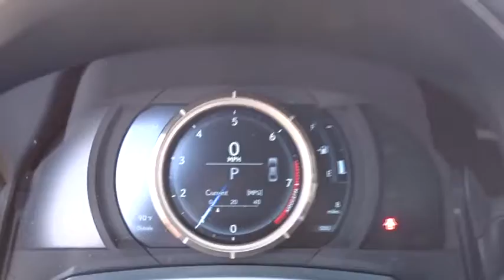2017 Lexus IS Palatine, Arlington Heights, Barrington, Glenview, Schaumburg, IL 34732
2017 Lexus IS